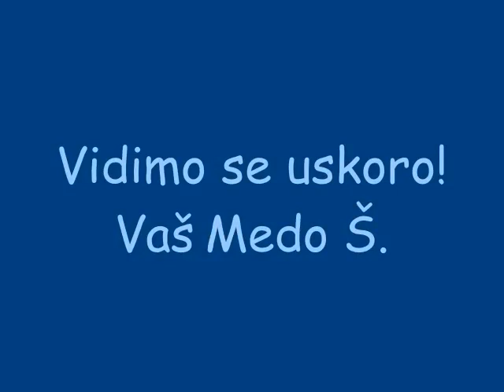Čestitka Mede Štede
Medo Štedo čestita Erste Facebook timu treći rođendan!